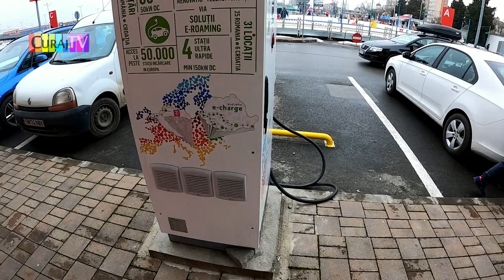Inspecție civică prin Timișoara - Curaj.TV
Pentru că n-am găsit o bicicletă, de împrumut sau să închiriez, am pornit pe jos spre Timiş, dar, ca să ies din Timişoara, am rătăcit pe străzile din partea sudică a urbei unde am găsit noi şi noi ilegalităţi.